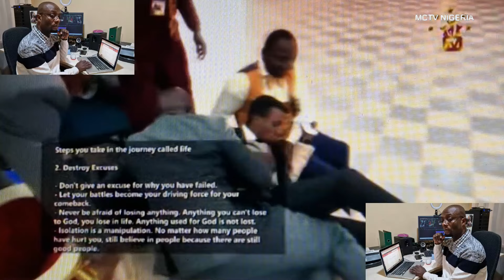PROPHETIC TIME SOMETHING WAS BURRIED AGAINST YOU, APOSTLE JOHNSON SULEMAN